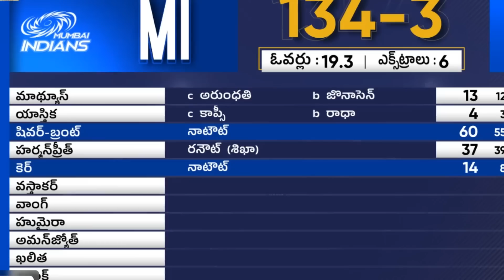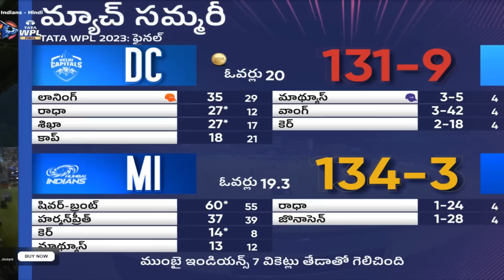MIW Won By 7 Wickets Against DCW|DCW vs MIW Final Highlights|WPL 2023 Latest Updates|Filmy Poster